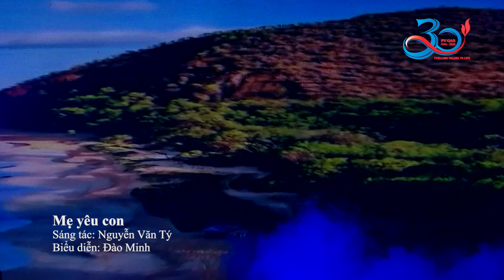SỰ KIỆN: HỘI DIỄN NGHỆ THUẬT QUẦN CHÚNG PV GAS 2020 - ĐƠN VỊ CNG VIỆT NAM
🎬UNION MEDIA - ĐÁNH THỨC SỨC MẠNH CÂU CHUYỆN THƯƠNG HIỆU
👉Tầm nhìn: Đủ trải nghiệm – Đủ nhạy cảm – Đủ thú vị để trở thành NGƯỜI THẤU CẢM
👉Sứ mệnh: Đánh thức, kết nối, lan toả sức mạnh của Câu chuyện thương hiệu.
👉Giá trị cốt lõi: TÔN TRỌNG – TIN CẬY – CHÂN THÀNH
🎥📽Dịch vụ: Phim quảng cáo – Phim doanh nghiệp – Chương trình truyền hình – Tin tức – Truyền thông toch hợp
🎯Địa chỉ: 41/8 Đường 9, Phường Bình An, Quận 2, TP.HCM